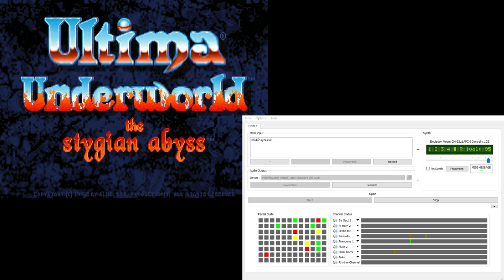Ultima Underworld CM-32L OST - Introduction